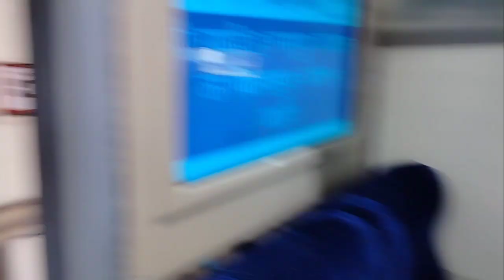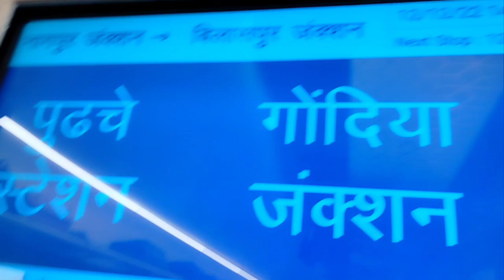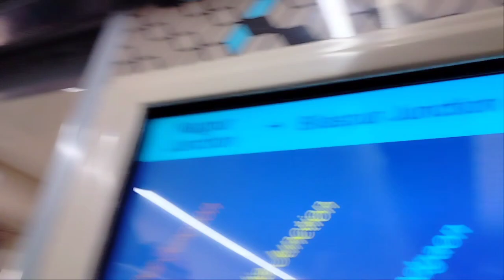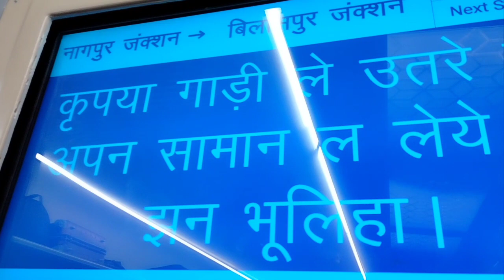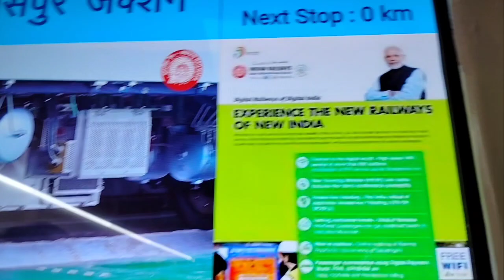Nagpur Bilaspur Vande Bharat Express ! Journey between Nagpur to Durg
doston is video per ham baat karenge Nagpur Bilaspur Vande Bharat Express journey rahegi vah Nagpur se durg ke bich rahegi chaliye is block ko injoy karte Hain.